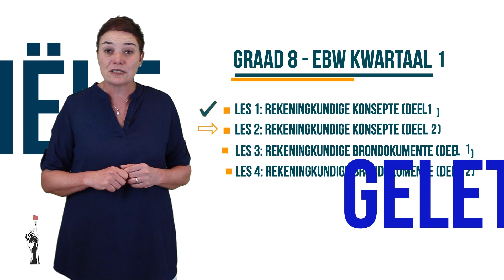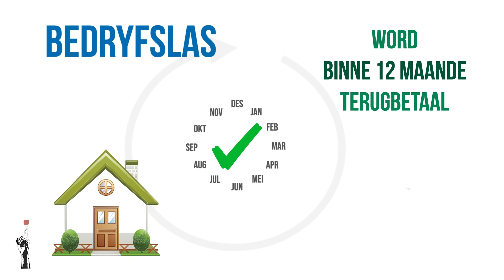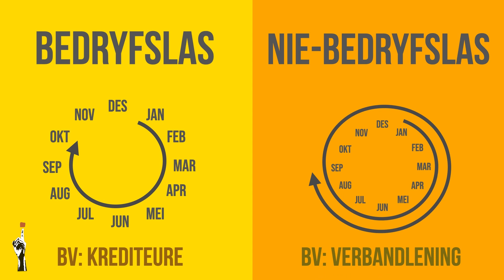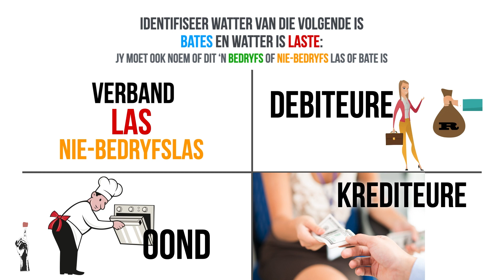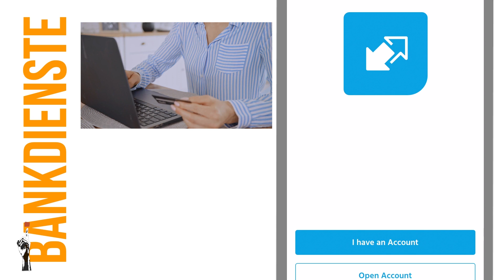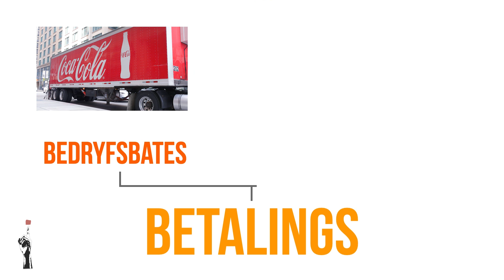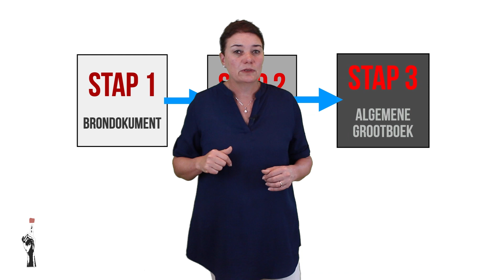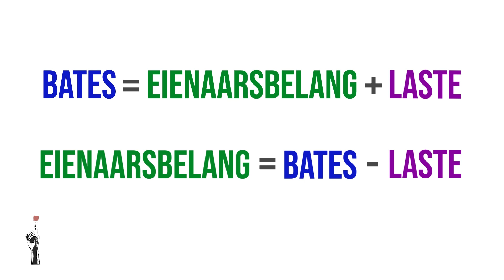Gr8 EBW: Fin. Gelet. | Kwartaal 1 | Les 2 | Rekeningkundige konsepte - Deel 2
🔹  3 maniere om Thuma Mina Teaching te ondersteun:

▪️  Ondersteun ons asseblief deur ons as 'n begunstigde op jou MySchool-kaart by te voeg:
Stap 2: Soek Thuma Mina Teaching
Stap 3: Voeg ons as jou begunstigde by

▪️ Thuma Mina Teaching verskaf Artikel 18A-sertifikate. As jy by 'n maatskappy werksaam is met ‘n KMI-departement, stuur gerus vir ons ‘n e-pos.

Thuma Mina Teaching is 'n geregistreerde nie-winsgewende maatskappy:

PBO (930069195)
NPC (K2020/187250/08)
NPO (250-220)

Hierdie materiaal is deur Thuma Mina Teaching vervaardig en word ook deur hulle besit.